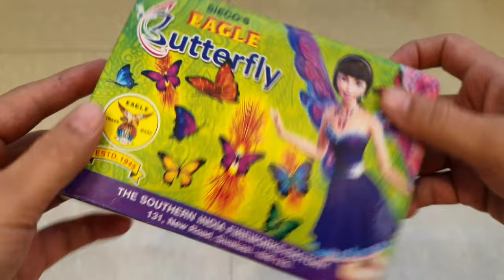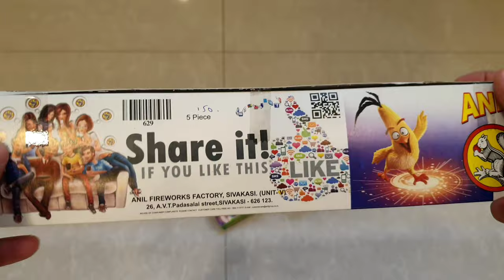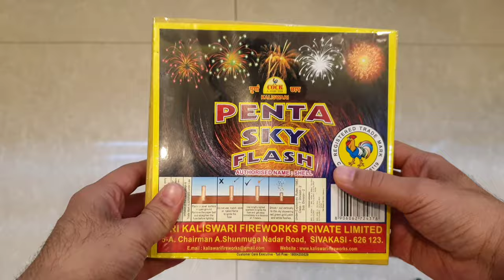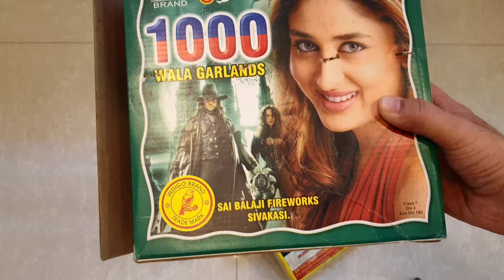DIWALI STASH 2020||DIWALI CRACKERS STASH 2020||Diwali firecrackers 2020||Diwali ke patake||3000RS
MY GEAR
CAMERA-CANNON M50
TRIPOD- DIGITEK

Diwali stash 2020 is finally here , with wide range of fireworks and crackers. The total cost of this stash is only 3000rs.

diwali ke patake diwali stash 2020 crackers stash 2020#diwali crackers 2020 diwali firecrackers stash firecracker stash 2020#2020 ke patakhe fireworks stash 2020 diwali stash crackers 2020 #2020 ke patake patake 2020 diwali 2020#diwali puja 2020#diwali date